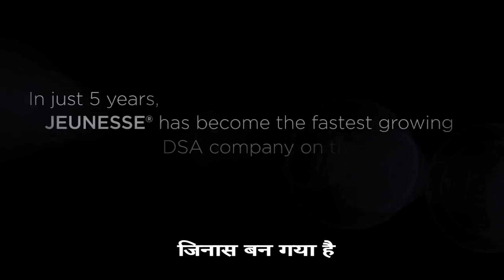Jeunesse Culture Video (Hindi Subtitles)